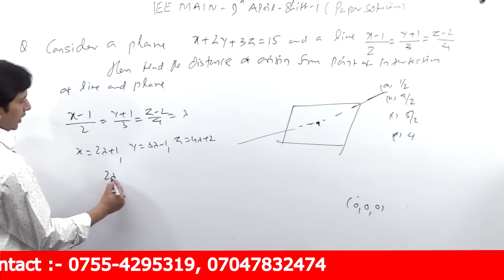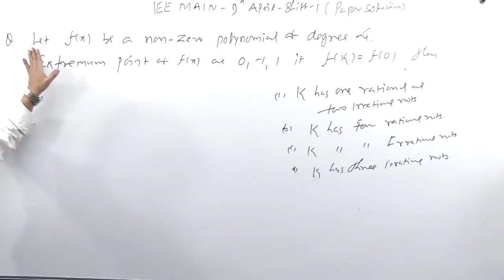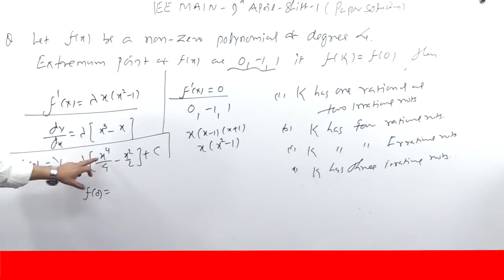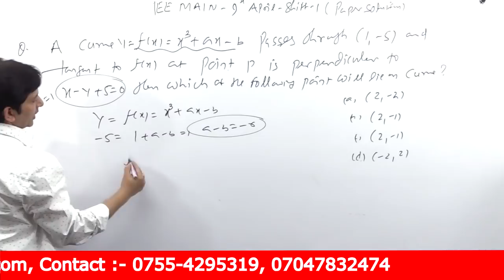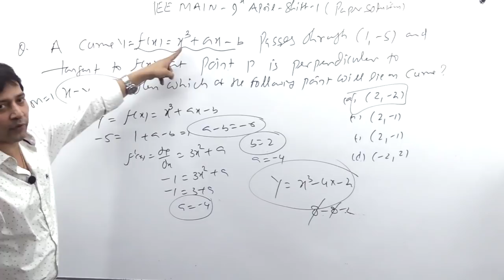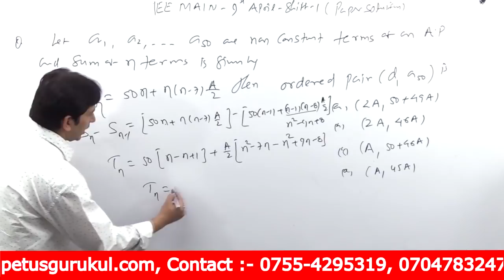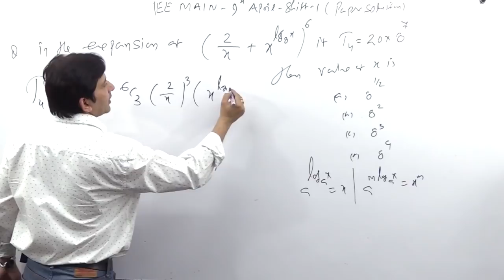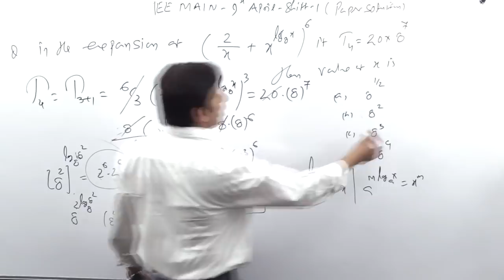IIT - JEE MAIN | 9 - April - 19 | Shift - 1 | Paper Solution | Part - 4